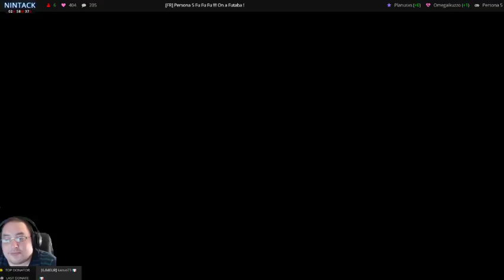[FR] Persona 5 second run 66